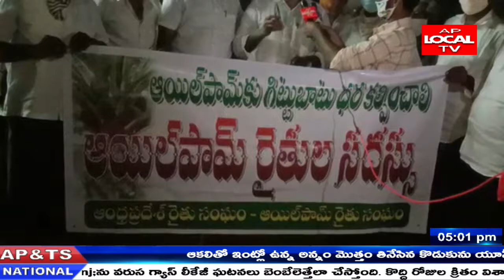జంగారెడ్డి గూడెం లో నవభారత్ పామాయల్ కంపెనీ వద్ద రైతులు ఆందోళన .